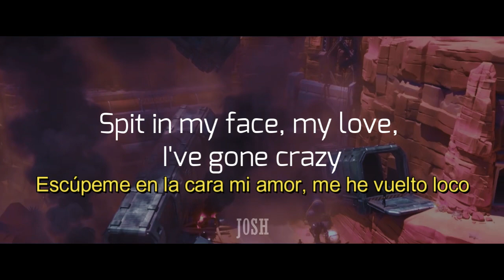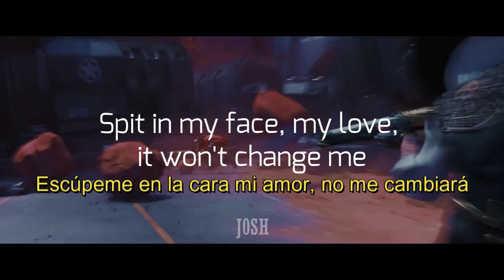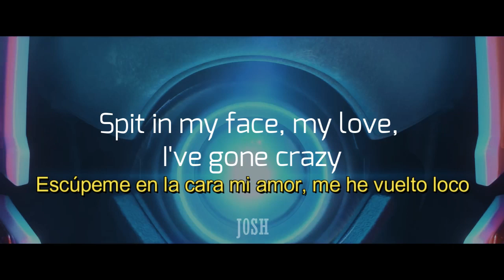SPIT IN MY FACE - ThxSoMch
LETRA:
Spit in my face, my love, it won't phase me
She doing crank in the room with a noose and a Backwood
The bitch still call me crazy, lil' ho, how does that work?
Fo' sho'
Tell me give it up, I'll leave everyone in the cold
All I wanna say, I'll do anything you can do
Show me heroin, I'll shoot it through my motherfuckin' bones

Escogí Overwatch pq es el videojuego al que estoy viciado ahorita, no hay mucho contexto